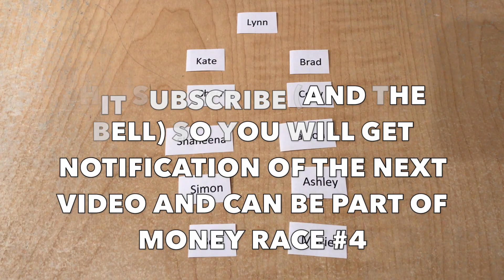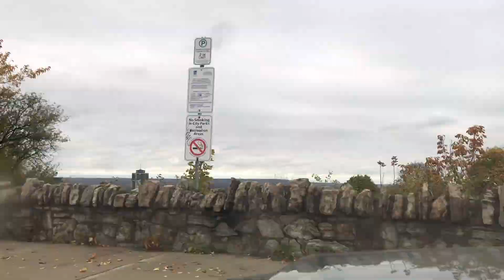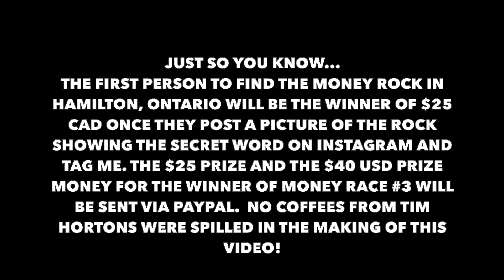😀 We Select the MONEY RACE #3 Winner and Hide another MONEY ROCK 👍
We determine our Money Race #3 Winner PLUS we hide another Send a Big Smile Money Rock in this video series by The Helpful Entrepreneur!   😀👍

Want to be one of the First to join our Send a Big Smile Team?

The Send a Big Smile video series is a new way to give back, have fun and make people smile in the process.  😀👍

The Helpful Entrepreneur channel is all about helping Entrepreneurs grow! I believe the world needs more true entrepreneurs and that is why I have created this channel in order to Give Back and to share my experiences of my 30 plus years of being a passionate entrepreneur.  I hope to inspire and motivate you so you can also have the Freedom that I have on a daily basis! 😀👍

HELPFUL Products and Services that make my companies run smoother and make my Life easier:

My Tripod
Microphone I use
My Printer

Want to rent one of our properties?

Want to have more Positivity and Happiness in your Life then join GET

Want to meet on Skype and talk Business? (it's free)  My Skype ID is rickilchyna

HUSTLE, GROW AND MAKE EVERY DAY SATURDAY!